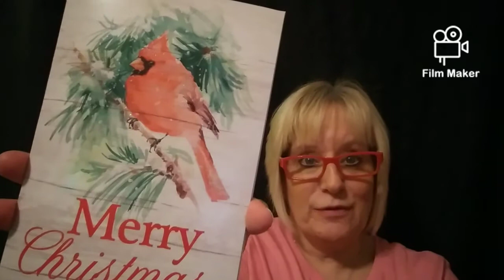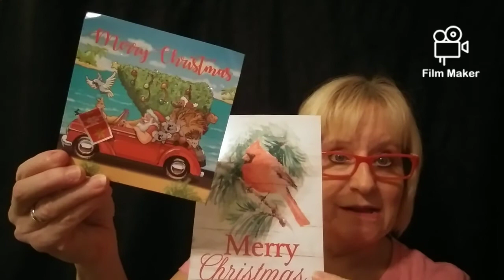FRIEND MAIL~ MEME KATDOO65 & TANS WORLD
MeMe Katdoo65~
Tan's World